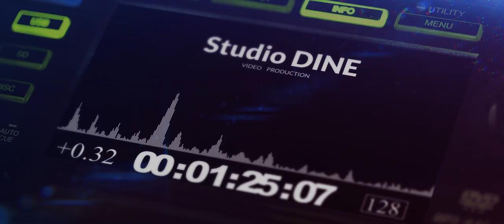Bobi Obradovic || Balkan Dance Song 3 (Official Video)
Arrangement: Dejan Danilo
Lyrics: Bobi Obradovic
Vocal Recording: Sloba & Bojana Audio Studio - Wien
Video Production: Studio DINE
Label and Copyright: DejanDanilo Music Production New York

ALL RIGHTS ARE RESERVED AND REPRODUCTION OF PART OR ALL OF THE CONTENTS OF THIS VIDEO, DOWNLOAD, COPY, RETRANSMIT OR IN ANY WAY USING THE VIDEO AND AUDIO IS PROHIBITED!